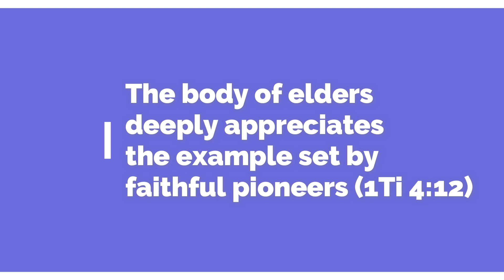2021-2022 Elders’ Meeting With Pioneers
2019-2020 Elders’ Meeting With Pioneers